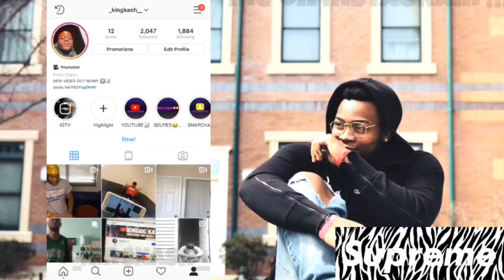YOUNG M.A. “NO MERCY (INTRO)” (OFFICIAL MUSIC VIDEO) [LITT REACTION]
M.A. IS DEFINITELY WILDN OUT LITERALLY THIS A BOP FRFR DAWG BUT LMK WHAT YALL THINK ABOUT THE SONG IN THE COMMENT SECTION BELOW! I LOVE YALL FR!!!